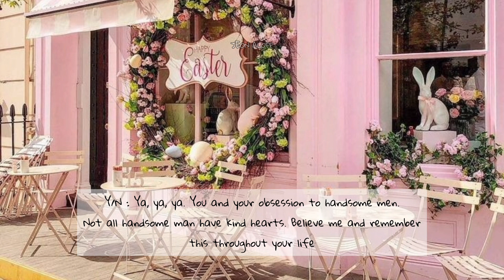"Arranged Marriage with Kim Family's First Son" | Taehyung ff